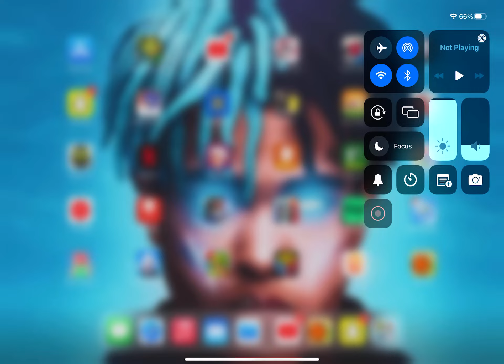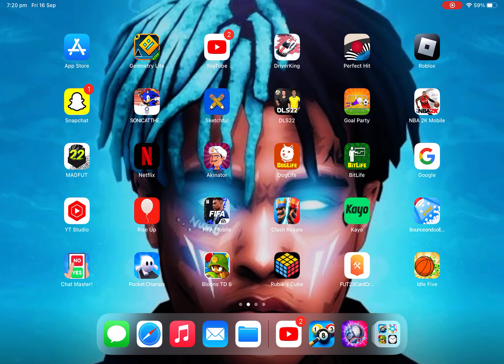Playin mobile games 👍👍